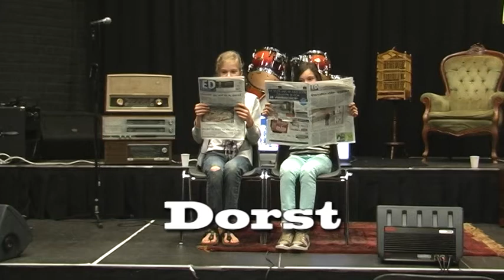bladeldraaitdoor1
Bladel Draait Door Groep 1
Filmpjes gemaakt tijdens de zes lessen Media bij Podium10
Media op vrijdag: Bladel
Medialessen voor kinderen van 7 - 12 jaar.
Wanneer: Vr, 14, 21, 28 sept., 5 ,12  en 26 okt.
Waar: Podium 10, Biezeveld 10, Bladel
Tijd: 15.45 uur tot 17.15 uur
Begeleider: Dick Jansen van MaDick Multo Media